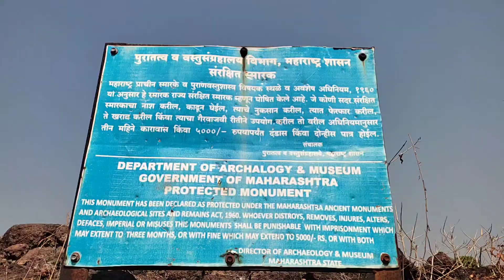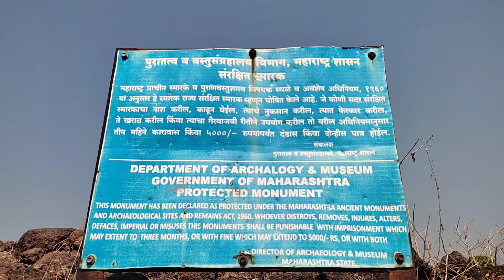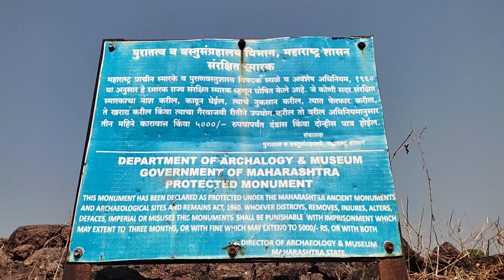GUHAGAR TOURISM | KOKAN TOURISM | गुहागर पर्यटन | पर्यटकांना साद घालणारे ठिकाण | BEST TOURIST PLACE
हा किल्ला  ७ एकर क्षेत्रफळ असलेल्या ह्या किल्ल्याची बरीचशी तटबंदी अजून शाबूत आहे. अंजनवेल गावातून किल्ल्याजवळील पठारापर्यंत (सड्या पर्यंत) गाडीने जाता येते. ह्या रस्त्याने आपण किल्ल्याला वळसा घालून पश्चिमेकडच्या तटबंदीतील छोट्या प्रवेशद्वारापाशी पोहोचतो. किल्ल्याच्या जमिनीकडील बाजूला खोल खंदक खोदलेला आहे. किल्ल्याच्या तटाला १५ बुरुज आहेत. त्यावर तोफांसाठी जांभ्या दगडाचे गोलाकार भक्कम चौथरे बांधलेले आहेत. (तटावर इ.स १७०७ मध्ये फारसी भाषेत कोरलेला एक शिलालेख होता पण आता तो अत्सित्वात नाही). गडाच्या पूर्वेला एक दरवाजा आहे. गडाचा तट ७ मीटर उंचीचा व २५ मीटर रुंदीचा आहे. हा गड वरचा कोट, बालेकोट व पडकोट ह्यांचा मिळून बनलेला आहे. पडकोटाचा भाग म्हणजे समुद्रकिनार्‍यापर्यंत जाणारी ही दुहेरी तटबंदी , १६९९ मध्ये सिध्दी खैरतखानाने बांधली. तुळाजी आंग्रे ह्यांनी किल्ल्यालगतचा बालेकोट बांधला. परकोटाच्या टोकाला समुद्राकडील बाजूस कमानी आहेत. त्याच्या बाजूस चोर दरवाजा आहे आणि त्याच्या समोरच एक खराब पाण्याचं टाकं आहे. परकोटाला समुद्राच्या बाजूने शिरण्यासाठी दरवाजा आहे. यातून आत शिरल्यावर बालेकोटा पर्यंत तटाबुरूजांचे बांधकाम आज भग्नावस्थेत आहे. या परकोटामध्ये ही चोरदरवाजाच्या जवळ खराब पाण्याचं टाकं आहे. पश्चिमेकडील प्रवेशद्वारातून आत शिरल्यावर दोनही बाजूस पहारेकर्‍यांच्या देवड्या आहेत. ह्या व्यतिरीक्त किल्ल्यावर किल्लेदाराच्या वाड्याचे अवशेष, त्याजवळील बांधीव तलाब आणि छोटी-मोठी घरांची जोती असे अवशेष दिसतात. गडाच्या प्रवेशद्वारातून बाहेर पडल्यावर कातळात खोदलेली पायर्‍यांची विहीर आहे. या विहीरीचे पाणी पिण्यायोग्य होते.

Anjanvel Fort
Gopalgad Fort
Anjanvel Killa
Anjanvel Beach
Anjanvel Lighthouse
Dabhol Creek
Dabhol Khadi
Dabhol Jetty
Shivaji Maharaj
Sambhaji Maharaj
Forts in Chiplun
Forts in Guhagar
Guhagar Beach
Forts in Konkan
Anjanvel Village
Ancient Places in Konkan
Gopalgad Fort Information
Anjanvel Fort information
Dolphin Point
Dolphin Point Anjanvel
गोपाळगड किल्ला
अंजनवेल किल्ला